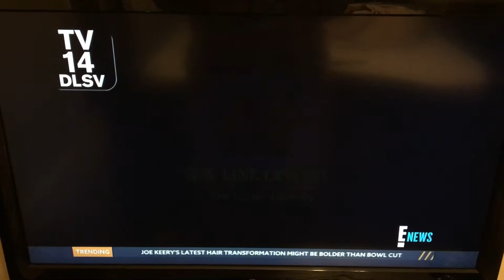New Line Cinema/Cube Vision (2000)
Taken from an E! airing of Next Friday.